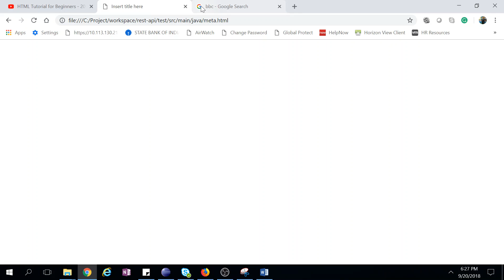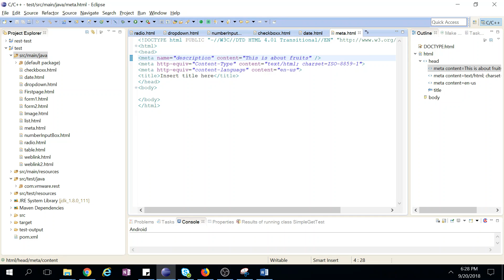HTML Tutorials for beginners 20 meta element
Html meta element